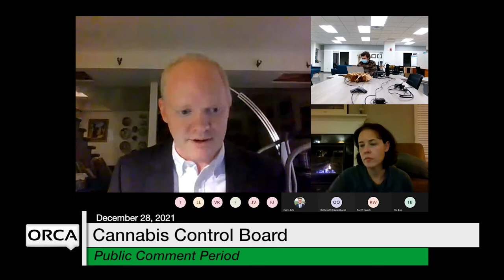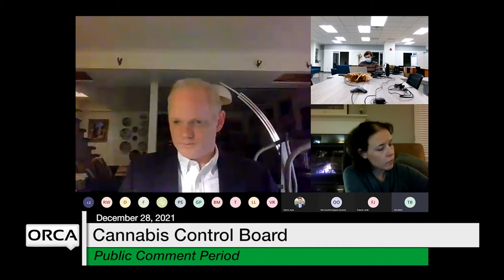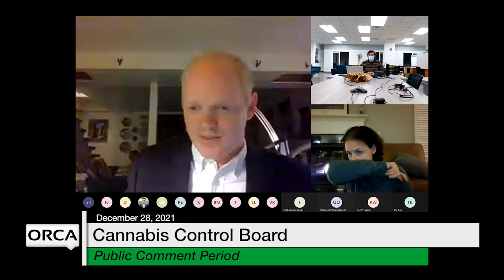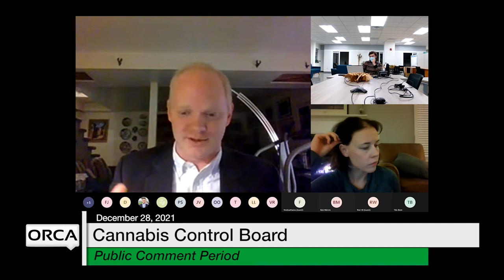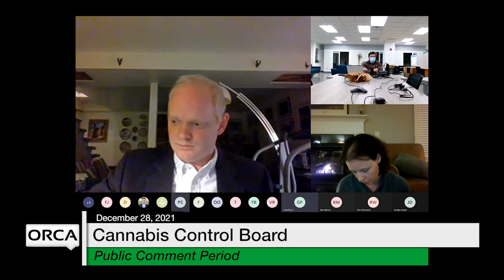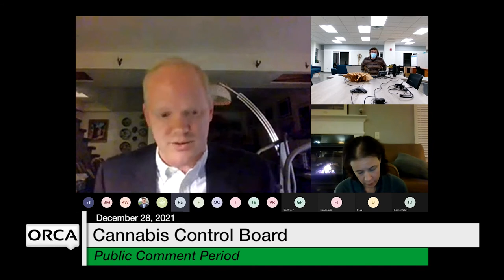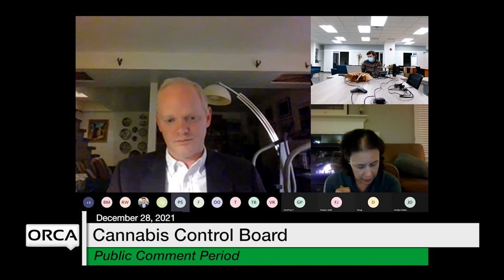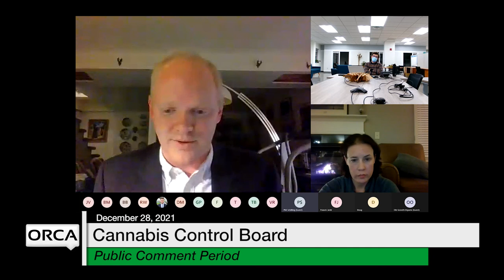Cannabis Control Board - Public Comment Period 12/28/2021